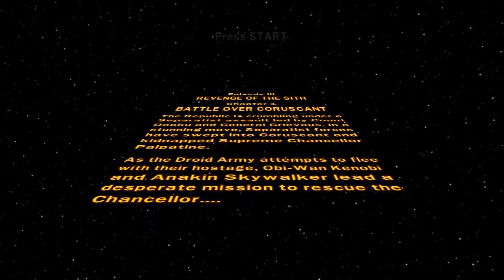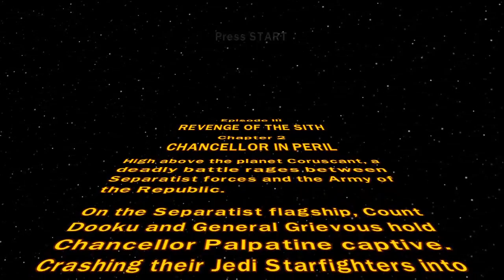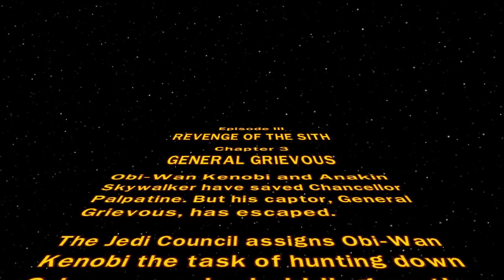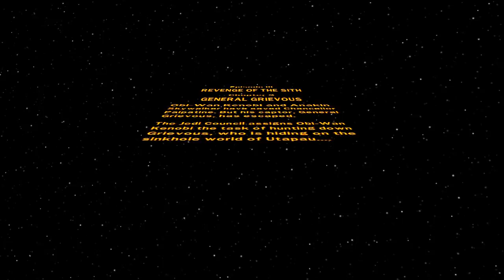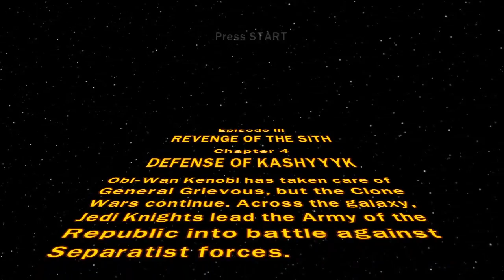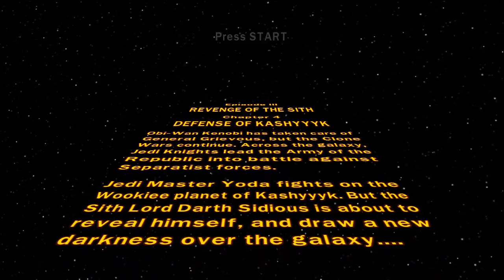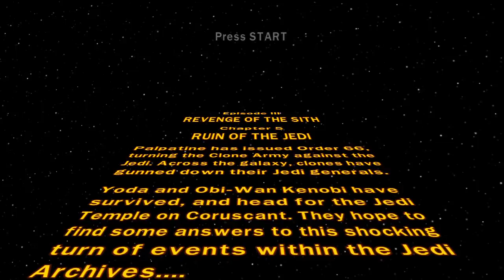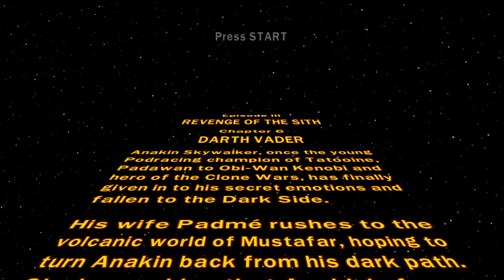Lego Star Wars The Complete Saga [Se] (Episode XV: Revenge of the Sith) (Challenge)